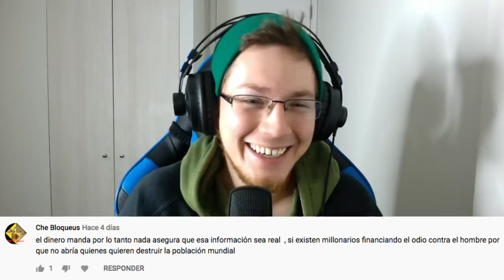¡Leyendo COMENTARIOS CONSPIRACIONISTAS! 🤣🤣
Ese público flotante que amamos.

¿Quieres colaborar con este proyecto de divulgación científica? 🙂

¿SÍGAMOS EN CONTACTO? 🙂

Les agradezco de corazón a los Colaboradores de la Ciencia y a todos quienes hacen posible que podamos seguir divulgando la ciencia y estando juntos. ❤️